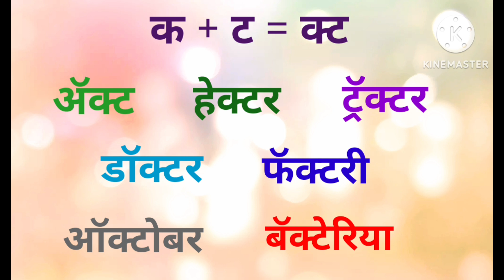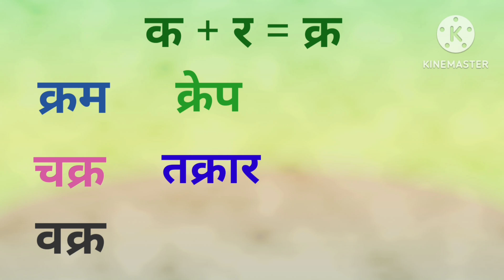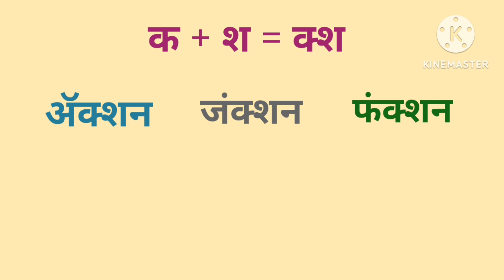शब्द संग्रह भाग ३# ' क ' ला अक्षरे जोडून होणारे जोडाक्षरी शब्द